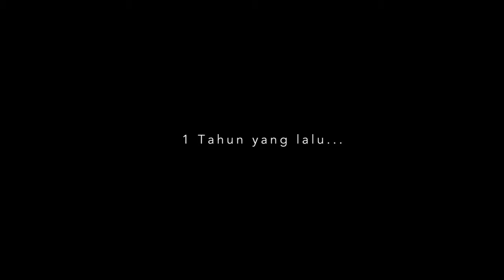Video Menyambut Perayaan Ulang Tahun ke-13 Tahun PDPKK St Petrus Kanisius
19 Oktober 2018 PDPKK St Petrus Kanisius merayakan ulang tahun yang ke-13.

Tiada terasa berkat kasih karunia Tuhan Yesus, 13 tahun sudah usia persekutuan doa anak muda ini.

Selamat ulang tahun yang ke -13 untuk kita komunitas PDPKK St Petrus Kanisius! Semoga 13 tahun yang telah berjalan selalu menguatkan kita selalu untuk tahun-tahun yang akan mendatang.